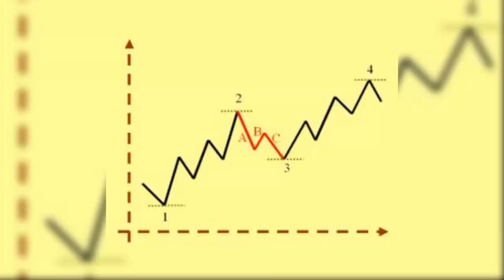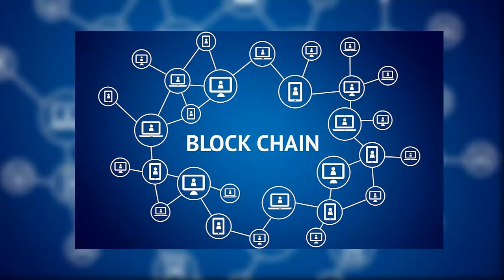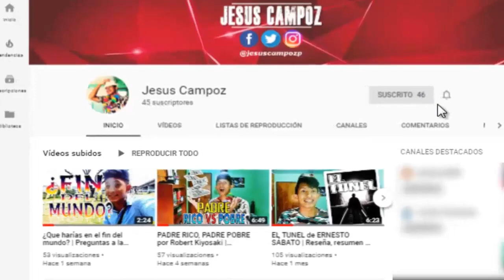TODO sobre EL PETRO y las CRIPTOMONEDAS || Qué es, características, origen y opinión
➤ ¡Familiaaa, en esta ocasión deseo comentarles algunos detalles acerca de las criptomonedas o criptodivisas, pero por sobre todo, una en particular, la criptomoneda impulsada desde aquí mismito en Venezuela: El Petro.

CONTENIDO
0:29 - Definición del Petro
0:45 - ¿De dónde nace la idea de El Petro?
1:10 - Lanzamiento de la Criptomoneda
1:19 - Introducción a: ¿Qué son las Criptomonedas? + Definiciones
1:35 - Moneda Física
1:55 - Moneda Digital
2:22 - Moneda Virtual
2:49 - Criptomoneda DEFINICIÓN
3:10 - Características de las Criptomonedas
3:15 - ¿Por qué DESCENTRALIZADO?
3:42 - Operabilidad 24/7
4:11 - Transparencia
4:35 - Volatilidad - Variación de precios
4:54 - Aceptación / Confianza
5:17 - Minería o Mineros de Criptomonedas + Blockchain
8:00 - Volviendo a "EL PETRO"
8:22 - Un problemita acerca de la comunicación
8:40 - Un chistesito sin razón
9:18 - Popularidad de EL PETRO + Funciones (BioPago)
10:40 - Cotización de EL PETRO en Diciembre 2019

Conoce TODO lo que DEBES SABER sobre el PETRO. La Criptomoneda de Venezuela con Información Clave y Análisis. Pues sí, se ha hecho muy popular este mes con respecto al PETROAGUINALDO, con RESPUESTAS A ALGUNAS PREGUNTAS RUMORES Y OPINIÓN SOBRE MÉTODOS DE PAGO. Y será que habrá un POR QUÉ "EL PETRO" ES PELIGROSO PARA EE.UU?

Pues aquí respondemos más de 5 preguntas sobre EL PETRO. La nueva criptomoneda. Así se puede adquirir el Petro; criptomoneda de Venezuela Comercios son habilitados para recibir Petros

¡Activoooos! Vayan a verlo, espero les guste y sea de mucha ayuda.